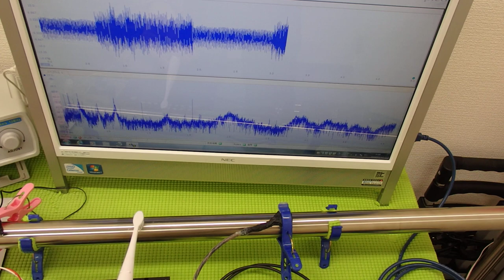表面弾性波を利用した、超音波制御技術 ultrasonic-labo